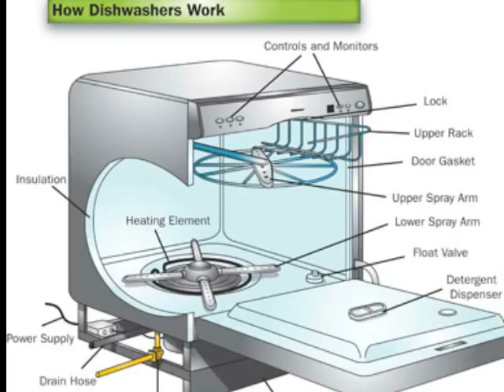Bill King Dishwasher Rap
I secretly recorded our favorite uncle getting a little animated when he couldn't fix the dishwasher.